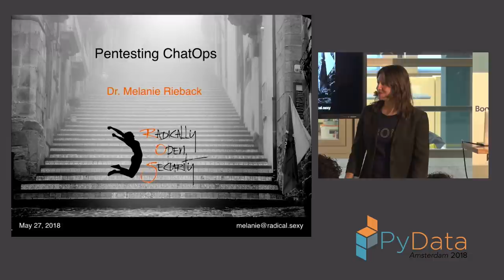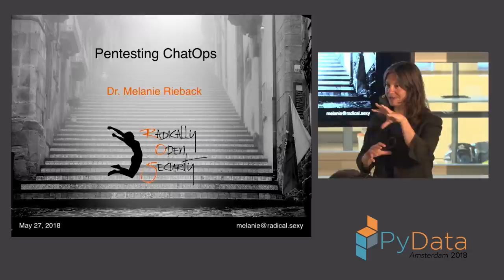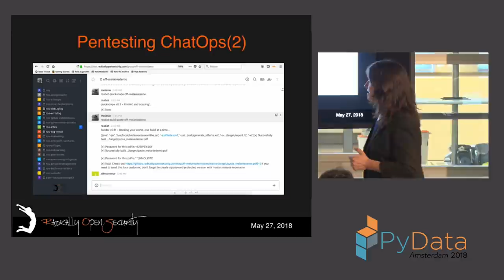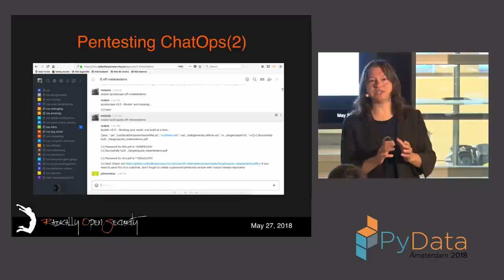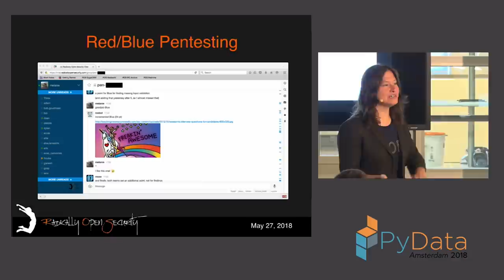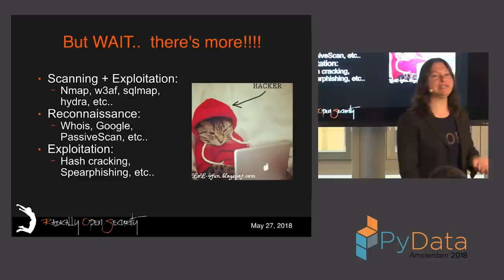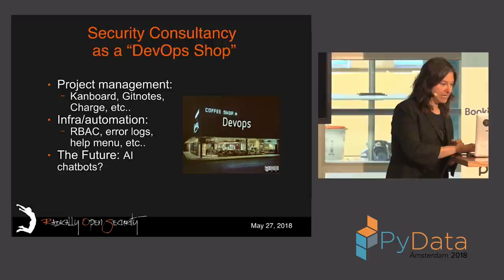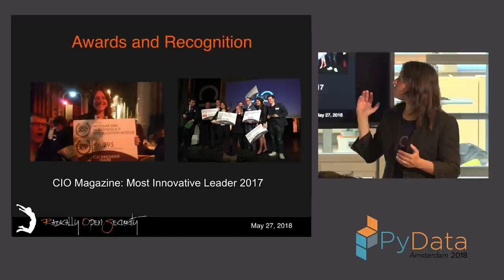Keynote: Pentesting ChatOps - Melanie Rieback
PyData Amsterdam 2018

ChatOps, a concept originating from Github, is chatroom-driven DevOps for distributed teams, using chatbots (like Hubot) to execute custom scripts and plugins. We, at Radically Open Security, have applied the concept of ChatOps to the penetration testing workflow, and found that it fits outstandingly.

00:10 Help us add time stamps or captions to this video! See the description for details.